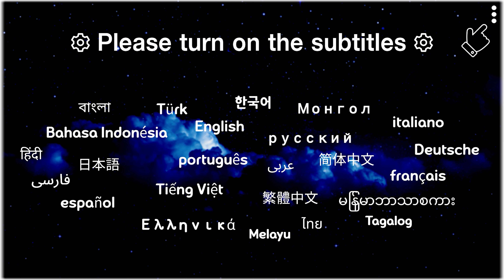디저트 먹방 성수 핫플 어니언카페 검정크런치 팡도르 초코크로와상 먹방 ASMR MUKBANG DESSERT BREAD CHOCOLATE CROISSANT EATING SOUNDS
안녕하세요!
먹을 때 가장 행복한 배우, 모델 혁선입니다^^
한국에서 먹을 수 있는 맛있는 음식을 소개할게요!

👀 소중한 댓글 하나하나 읽어보고 최대한 답변드리겠습니다! 많이많이~ 남겨주세요!

✍🏻 한국어 자막을 시작으로 마음을 다해 24개 언어를 썼습니다. 자막을 꼭 켜 주세요!

🎥 한국시간으로 매주 월요일,목요일 오후 10시에 새로운 풀영상이 업로드 됩니다!

🧗‍♂️ 아직 부족하지만 더 좋은 영상, 소리, 사람이 되도록 노력하겠습니다!

🙏🏻 항상 행복하세요! 건강하세요! 감사합니다!^^

🏠 위치 :  성수 어니언